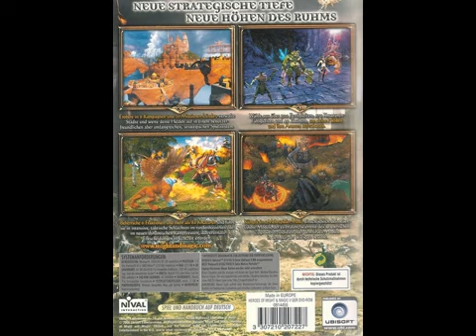Heroes of Might and Magic V (2006) Wndows XP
[Video Annotations]
{01. Main Menu Theme}
[ 0:01 ]
{02. Campaign - Academy}
[ 3:12 ]
{03. Campaign - Dungeon}
[ 4:23 ]
{04. Campaign - Haven}
[ 5:34 ]
{05. Campaign - Inferno}
[ 6:44 ]
{06. Campaign - Necropolis}
[ 7:52 ]
{07. Campaign - Sylvan}
[ 8:55 ]
{08. Heroes-Agrael}
[ 9:59 ]
{09. Heroes - Biara}
[ 11:01 ]
{10. Heroes - Findan}
[ 11:54 ]
{11. Heroes - Godric}
[ 13:01 ]
{12. Heroes - Isabel}
[ 13:43 ]
{13. Heroes - Kha-Beleth}
[ 14:50 ]
{14. Heroes - Markal}
[ 16:00 ]
{15. Heroes - Nicolai}
[ 17:10 ]
{16. Heroes - Nicolai - Vampire}
[ 17:47 ]
{17. Heroes - Raelag}
[ 18:27 ]
{18. Heroes - Shadya}
[ 19:30 ]
{19. Heroes - Tieru}
[ 20:04 ]
{20. Heroes - Zehir}
[ 20:44 ]
{21. A ITheme - Academy}
[ 21:43 ]
{22. AI Theme - Dungeon}
[ 22:47 ]
{23. AI Theme - Haven}
[ 23:58 ]
{24. AI Theme - Inferno}
[ 25:03 ]
{25. AI Theme - Necropolis}
[ 26:07 ]
{26. AI Theme - Sylvan}
[ 27:18 ]
{27. Battle - Academy}
[ 28:34 ]
{28. Battle - Dungeon}
[ 31:51 ]
{29. Battle - Haven}
[ 34:50 ]
{30. Battle - Haven 2}
[ 37:19 ]
{31. Battle - Inferno}
[ 40:21 ]
{32. Battle - Inferno 2}
[ 43:15 ]
{33. Battle - Necropolis}
[ 45:25 ]
{34. Battle - Neutral}
[ 48:12 ]
{35. Battle - Sylvan}
[ 51:15 ]
{36. Grail - Theme}
[ 54:24 ]
{37. MP - Main Menu - Theme}
[ 54:44 ]
{38. Siege - Academy}
[ 57:51 ]
{39. Siege - Dungeon}
[ 58:54 ]
{40. Siege - Haven}
[ 1:00:02 ]
{41. Siege - Inferno}
[ 1:01:07 ]
{42. Siege - Necropolis}
[ 1:02:12 ]
{43. Siege - Sylvan}
[ 1:03:13 ]
{44. Dwelling - Academy}
[ 1:04:18 ]
{45. Dwelling - Dungeon}
[ 1:04:29 ]
{46. Dwelling - Haven}
[ 1:04:47 ]
{47. Dwelling - Inferno}
[ 1:05:04 ]
{48. Dwelling - Necropolis}
[ 1:05:27 ]
{49. Dwelling - Neutral}
[ 1:05:44 ]
{50. Dwelling - Sylvan}
[ 1:05:59 ]
{51. Tavern - Academy}
[ 1:06:15 ]
{52. Tavern - Dungeon}
[ 1:06:49 ]
{53. Tavern - Haven}
[ 1:07:23 ]
{54. Tavern - Inferno}
[ 1:07:59 ]
{55. Tavern - Necropolis}
[ 1:08:29 ]
{56. Tavern - Sylvan}
[ 1:09:02 ]
{57. Town - Academy}
[ 1:09:28 ]
{58. Town - Dungeon}
[ 1:13:38 ]
{59. Town - Haven}
[ 1:15:48 ]
{60. Town - Inferno}
[ 1:19:01 ]
{61. Town - Necropolis}
[ 1:21:16 ]
{62. Town - Sylvan}
[ 1:23:46 ]
{63. Terrain - Dirt}
[ 1:26:08 ]
{64. Terrain - Grass}
[ 1:29:23 ]
{65. Terrain - Lava}
[ 1:32:38 ]
{66. Terrain - Rought}
[ 1:35:47 ]
{67. Terrain - Sand}
[ 1:38:02 ]
{68. Terrain - Swamp}
[ 1:40:17 ]
{69. Terrain - Underground}
[ 1:42:36 ]
{70. Terrain - Water}
[ 1:44:41 ]
{71. Retreat Battle - Academy}
[ 1:46:47 ]
{72. Retreat Battle - Dungeon}
[ 1:46:55 ]
{73. Retreat Battle - Haven}
[ 1:47:05 ]
{74. Retreat Battle - Inferno}
[ 1:47:12 ]
{75. Retreat Battle - Necropolis}
[ 1:47:21 ]
{76. Retreat Battle - Sylvan}
[ 1:47:25 ]
{77. Lose Battle - Academy}
[ 1:47:33 ]
{78. Lose Battle - Dungeon}
[ 1:47:47 ]
{79. Lose Battle - Haven}
[ 1:48:00 ]
{80. Lose Battle - Inferno}
[ 1:48:12 ]
{81. Lose Battle - Necropolis}
[ 1:48:28 ]
{82. Lose Battle - Sylvan}
[ 1:48:40 ]
{83. Lose Campaign - Academy}
[ 1:48:50 ]
{84. Lose Campaign - Dungeon}
[ 1:49:10 ]
{85. Lose Campaign - Haven}
[ 1:49:26 ]
{86. Lose Campaign - Inferno}
[ 1:49:52 ]
{87. Lose Campaign - Necropolis}
[ 1:50:11 ]
{88. Lose Campaign - Sylvan}
[ 1:50:29 ]
{89. Win Battle - Academy}
[ 1:50:45 ]
{90. Win Battle - Dungeon}
[ 1:50:58 ]
{91. Win Battle - Haven}
[ 1:51:07 ]
{92. Win Battle - Inferno}
[ 1:51:20 ]
{93. Win Battle - Necropolis}
[ 1:51:35 ]
{94. Win Battle - Sylvan}
[ 1:51:46 ]
{95. Win Campaign - Academy}
[ 1:51:54 ]
{96. Win Campaign - Dungeon}
[ 1:52:07 ]
{97. Win Campaign - Haven}
[ 1:52:30 ]
{98. Win Campaign - Inferno}
[ 1:52:43 ]
{99. Win Campaign - Necropolis}
[ 1:52:51 ]
{100. Win Campaign - Sylvan}
[ 1:53:07 ]
{101. Final - Credits}
[ 1:53:21 ]